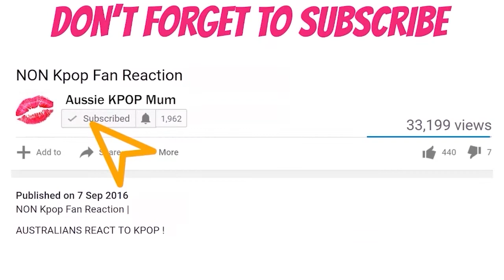W24 Sosime (소심해) REACTION [🟠PATREON REQUEST]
W24 Sosime (소심해)  REACTION

🎵Backround Music -